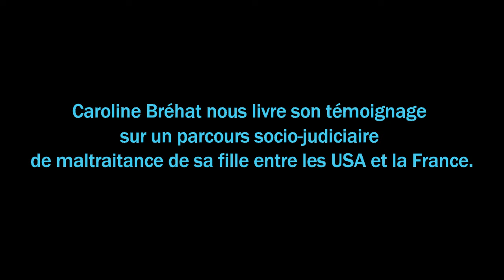Danger en protection de l'enfance -Témoignage Caroline Bréhat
Dans le cadre du colloque du 8 Octobre 2016 à Toulouse "Danger en protection de l'enfance, dénis et instrumentalisation perverse" Caroline Bréhat, auteur du livre "Mauvais père"  témoigne de son parcours socio-judiciaire entre les USA et la France où elle a été accusée de SAP en cherchant à protéger sa fille.